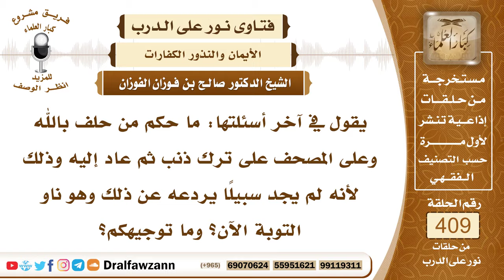5449- حكم الحلف على المصحف وكفارة من حلف على ترك ذنب ثم حنث وعاد إليه - الشيخ صالح الفوزان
"5449- يقول في آخر أسئلتها: ما حكم من حلف بالله وعلى المصحف على ترك ذنب ثم عاد إليه وذلك لأنه لم يجد سبيلا يردعه عن ذلك وهو ناو التوبة الآن؟ وما توجيهكم؟
الجواب: الحلف على المصحف غير مشروع بل استخدام المصحف للحلف فهذا من امتهان المصحف فلا يستعمل المصحف للحلف عليه كما يفعل بعض الجهال.
 وأما إذا حلف ألا يفعل شيئا ثم فعله مختارا ذاكرا ليمينه فإن عليه الكفارة لقوله سبحانه وتعالى: ﴿لا يؤاخذكم الله باللغو في أيمانكم ولكن يؤاخذكم بما عقدتم الأيمان فكفارته إطعام عشرة مساكين من أوسط ما تطعمون أهليكم أو كسوتهم أو تحرير رقبة فمن لم يجد فصيام ثلاثة أيام ذلك كفارة أيمانكم إذا حلفتم﴾ [المائدة : 89] فهذه الكفارة فإذا حلف ألا يفعل معصية ثم وقع فيها وجب عليه أمران:
 الأمر الأول: التكفير عن يمينه التي حنث فيها.
 والأمر الثاني: التوبة إلى الله سبحانه وتعالى.
 وإن تكررت منه الذنوب والمعاصي فإنه يكرر التوبة ولا يقنط من رحمة الله سبحانه وتعالى.
السيرة الذاتية :
للاشتراك في قناة الشيخ صالح الفوزان

14_ الشيخ محمد أمين الشنقيطي
يتيوب

15_سماحة المفتي عبد العزيز آل الشيخ
 يوتيوب

رئيس الفريق
لمشروع كبار العلماء